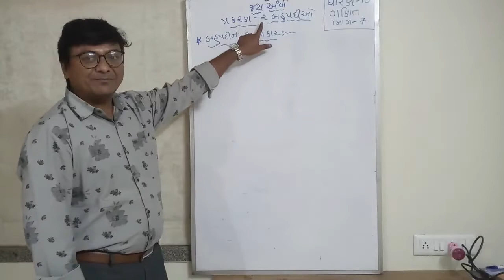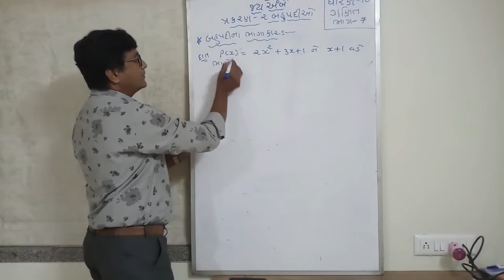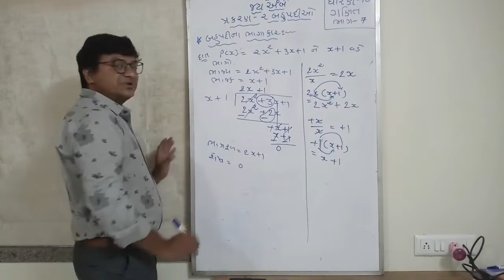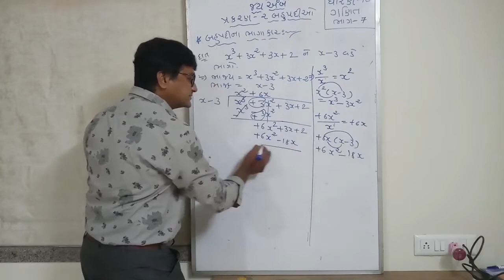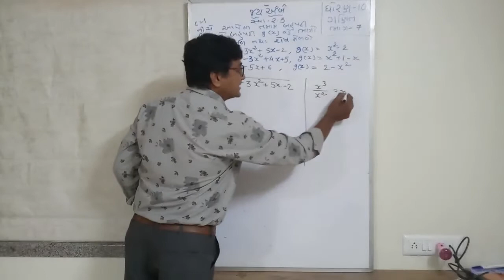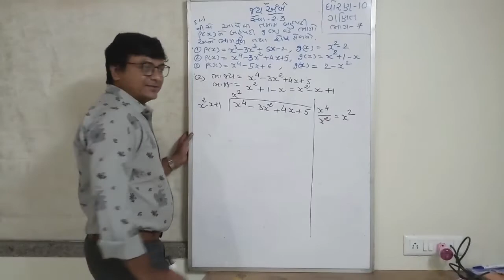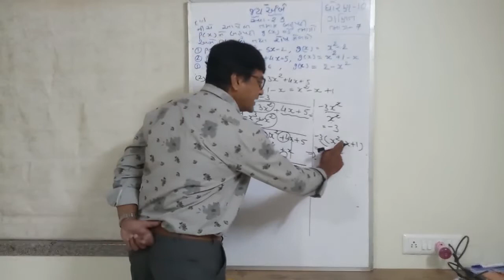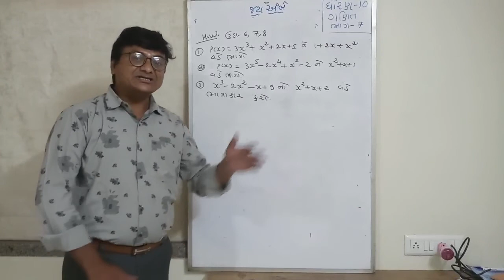ધોરણ-10 ગણિત,પ્રકરણ-2 બહુપદીઓ,ભાગ-7, બહુપદીનાં ભાગાકાર-1,સ્વાધ્યાય 2.3 દા-1